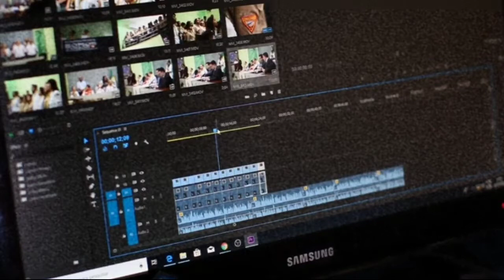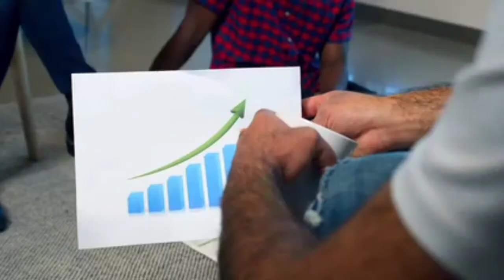| Best Motivational Video | Life changing Motivational video |life changer | Voice by - Deepak Daiya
Dream mbbs😍Doctor status❤neet whatsap status |medical student |nurse status|mbbs status aiims|💖🥀

📌..❤Biology Critique is not just a channel, it's a vibe of positity, a collection of thoughts, a pleasure for student❤..📌

@Physics Wallah - Alakh Pandey @Sandeep Maheswari @JeetFix @Saba Ibrahim @Dipika Ki Duniya @Shoaib Ibrahim Official  @Pen Movies @Mythpat @Harsh Beniwal @Khan GS Research Centre @GREAT Love @Make Joke Of @Filmi Indian @Techno Gamerz @Slayy Point @DeepakDaiya20